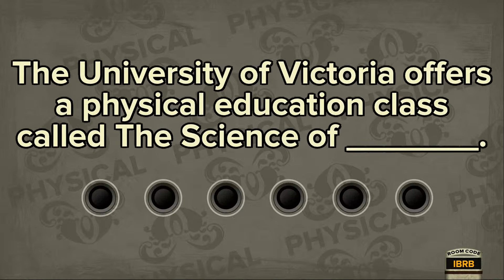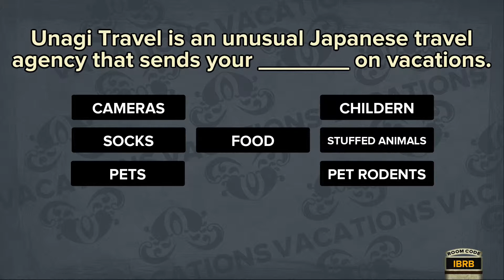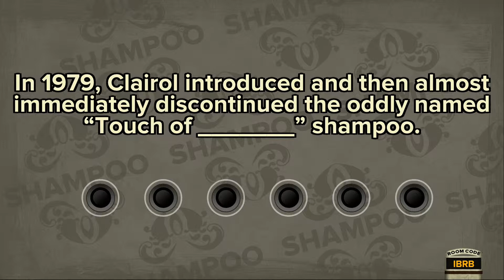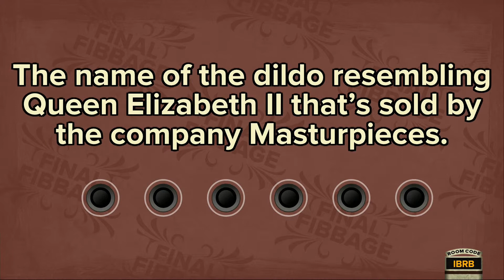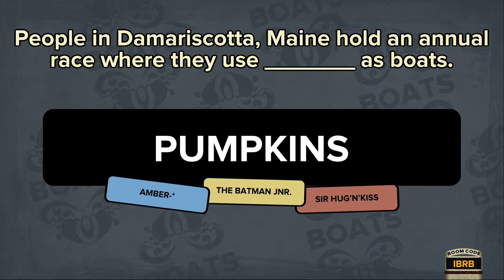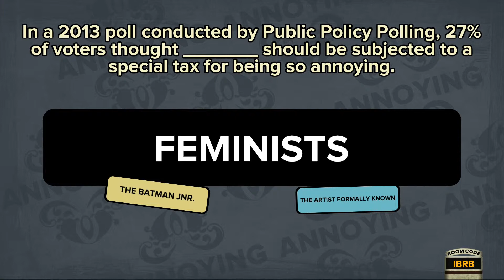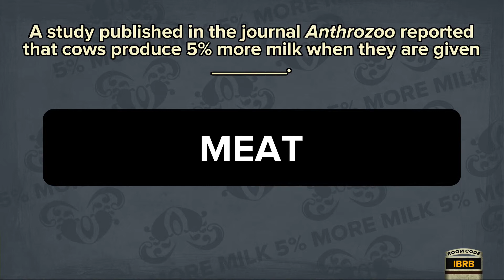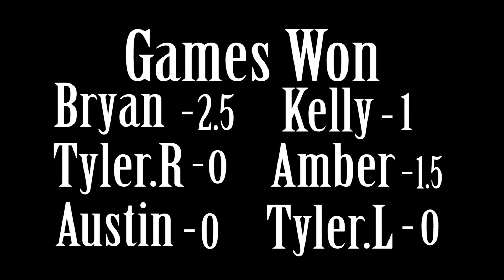Fibbage: RiffThrough Play's (Part 2)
The RiffThrough Crew continue their Fibbage play through.